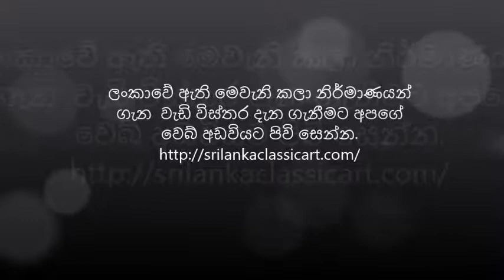නාරිලතා මල(Narilatha Flower)